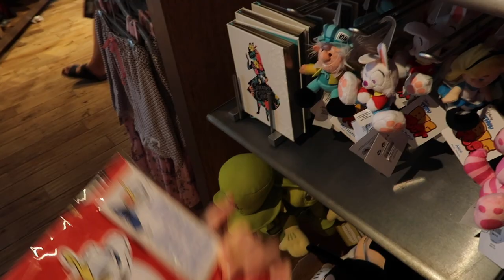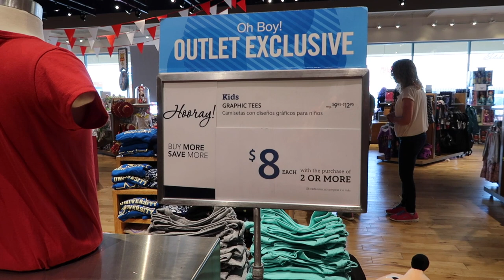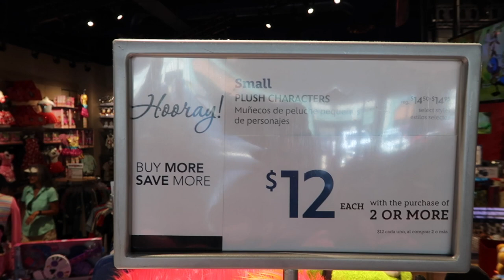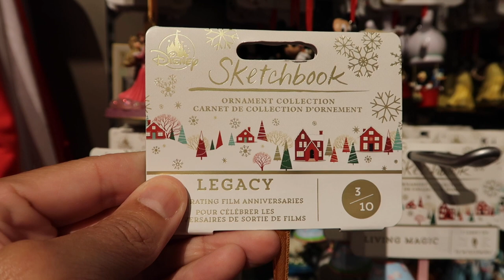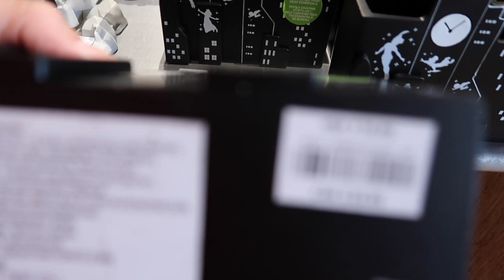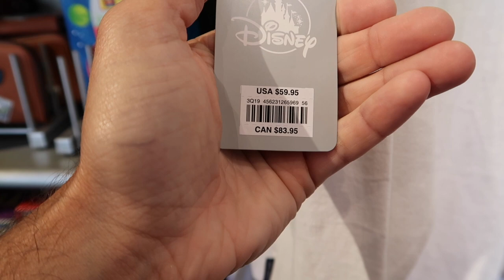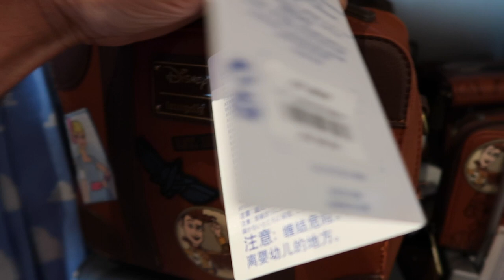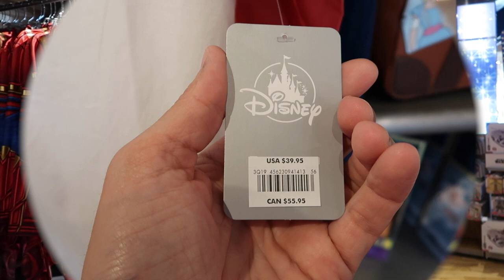***Bonus Vlog*** Disney Outlet Store Shopping | Branson, MO | July 2019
Check out our afternoon shopping at the Disney Outlet Store at the Tanger Outlet Mall in Branson, MO!  We had a fantastic time and even bought a thing or two!

If we can help you plan your trip to Walt Disney World please let us know!

Amanda is an independent Travel Planner with Goldgell Getaways...

If you would like a no-obligation free quote you can start by filling out this form - click the link!